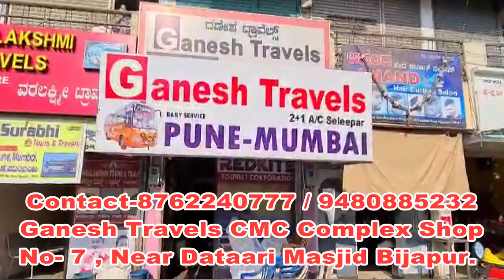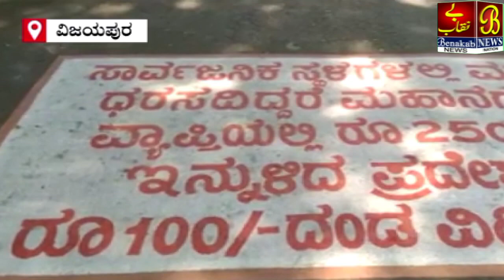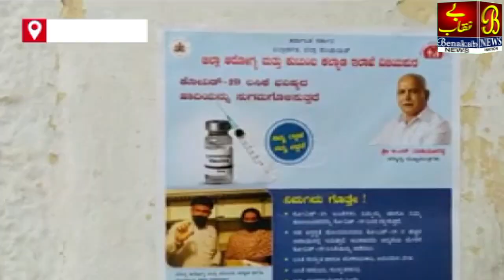Raaston Par Paint Karke Corona Ke Prati Jagrukta ....!24-03-2021